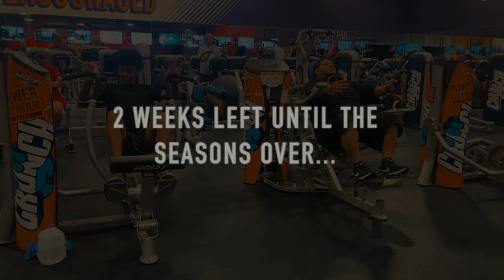Figuring Out What I've Done Wrong! + Chest Day | E10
I've finally figured out what the hell im doing wrong... Enjoy this weeks video.

Outwork Everyone, Remain Dope!